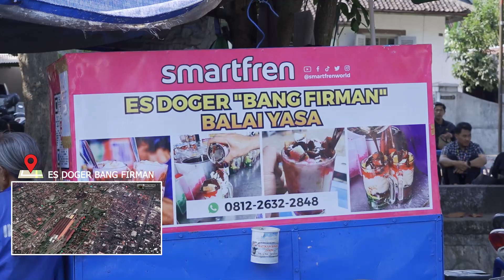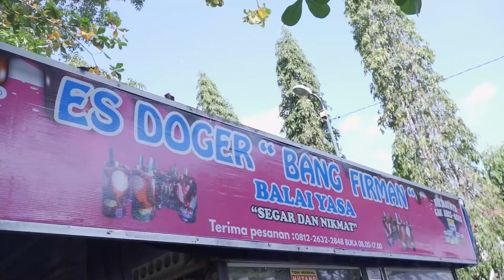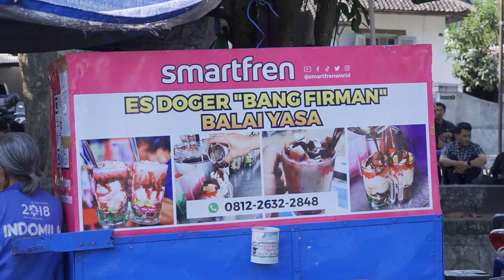ES DOGER VIRAL BANG FIRMAN BALAI YASA - CAP CUZ EPS #2 (3/3)